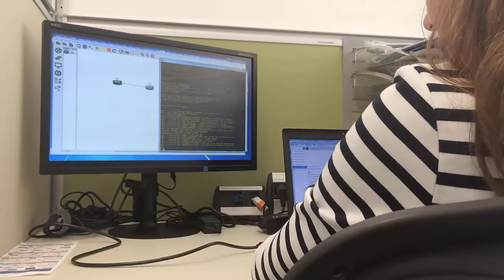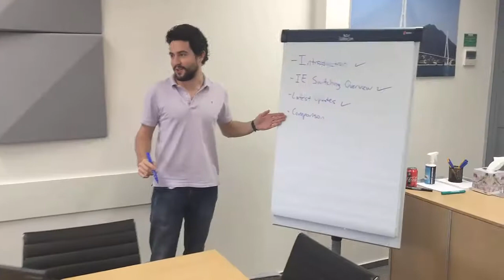Welcome to CSAP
Cisco Sales Associates Program (CSAP) is one of the most aspired early-in-career programs. CSAP gathers top university graduates from all around the world who desire to become the next generation of sales leaders at Cisco. In this one year program, most competent hands-on educational, experiential trainings and strong mentorship is provided by the supportive Cisco professionals. At CSAP, Associate Sales Representatives (ASRs) and Associate Systems Engineers (ASEs) are prepared to become successful Account Managers and Systems Engineers in the Cisco sales organization. During the year, all associates assed with Sales role plays, technical exams and on-the-job experience metrics.
On the journey, CISCO inspires all CSAP Associates with supportive, flexible environment, cultural diversity, tremendous opportunities and great contribution to your future.
As FY15 Associates, we are calling all new graduates to join this outstanding program and be a part of CISCO to change the way people work, live, play and learn. Build the future with CISCO and Build your own future at CSAP.